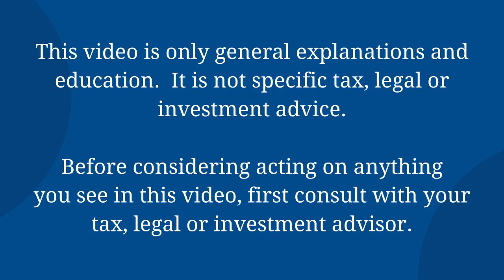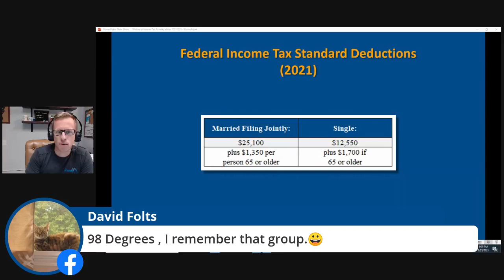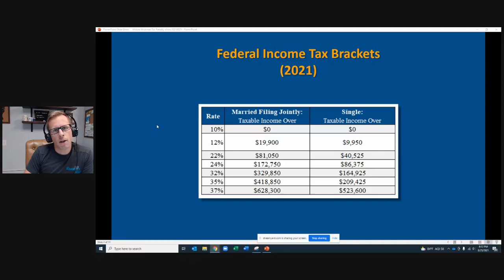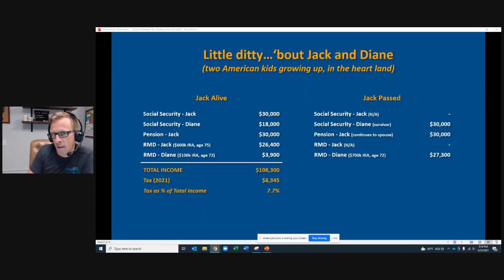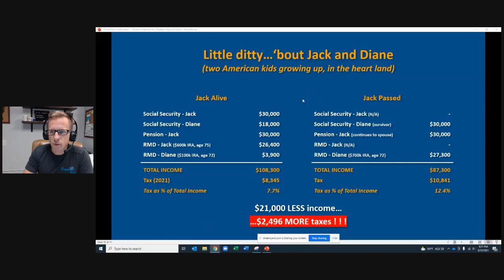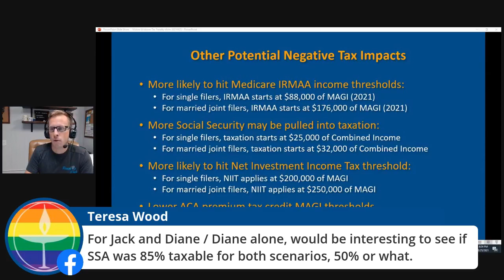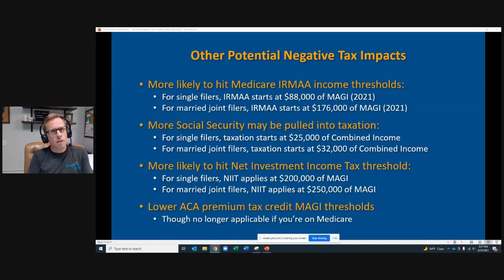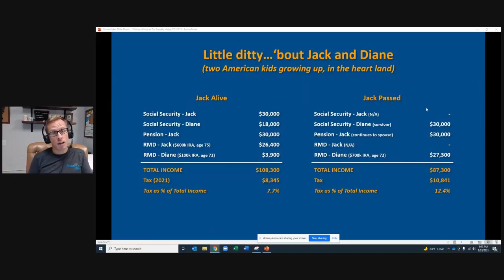What is the Widow(er) Tax Penalty? (Facebook Live, August 25 2021)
Video from Facebook live stream from the Facebook group, "Taxes in Retirement," from August 25 2021. Explanation of the widow & widower tax penalty and how to minimize it